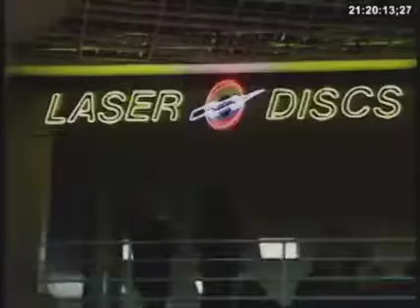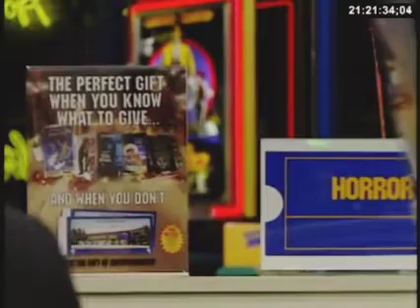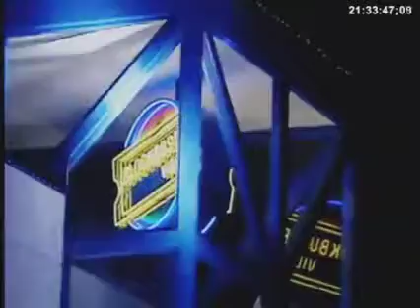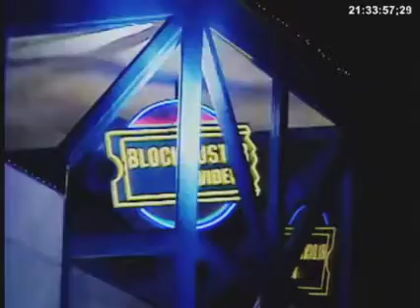Blockbuster Video US Store Opening Event 1991